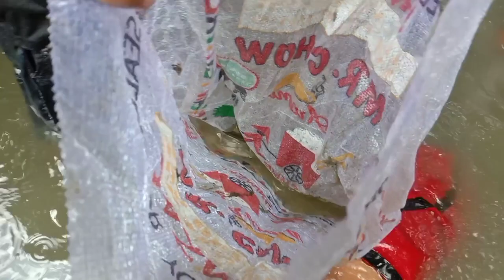ep.2 - The dirt river - the Catfish hunting